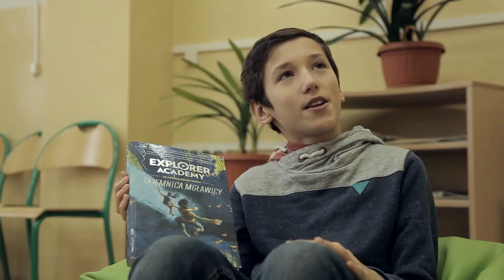Jak dużo książek czytają dzieci?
O czytelnictwie u dzieci opowiadają dzieci! Projekt Książkozaury.